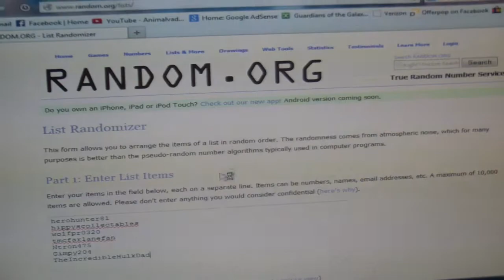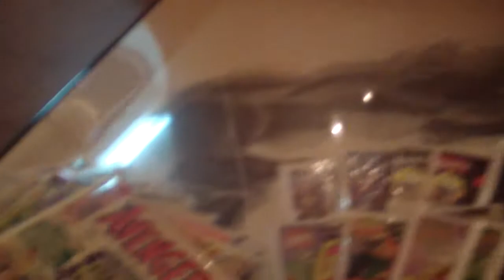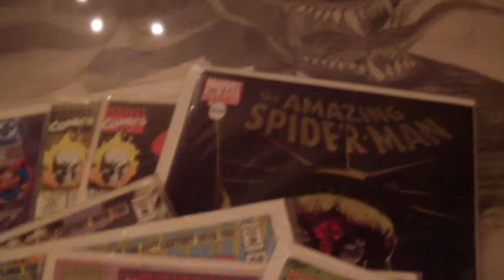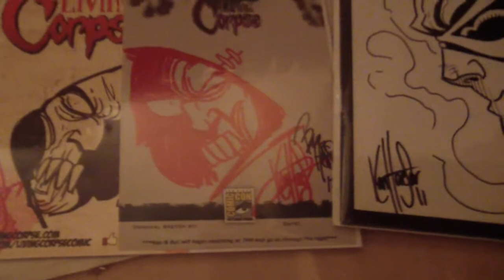500 Sub Contest winners!!!!